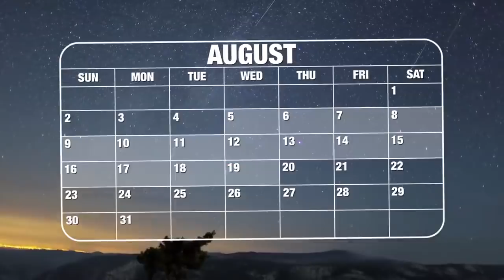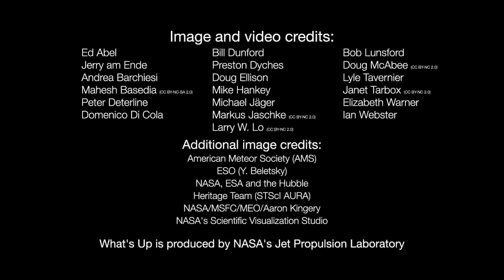How to see the Perseid Meteor Shower and more in Aug. 2020 skywatching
Find out where to look for fireballs as the Perseid Meteor Shower peaks on Aug. 12. The moon, Jupiter and Saturn make great skywatching targets as well this month. -- The Perseid meteor shower of 2020 peaks tonight! Here's how to watch live